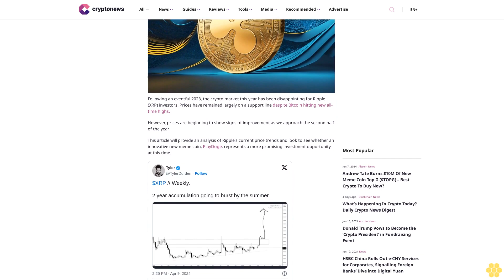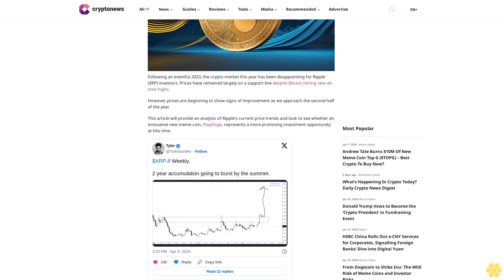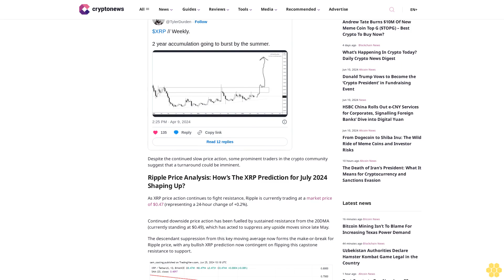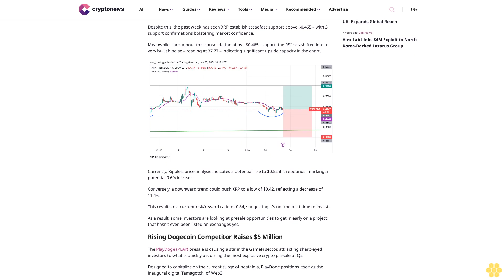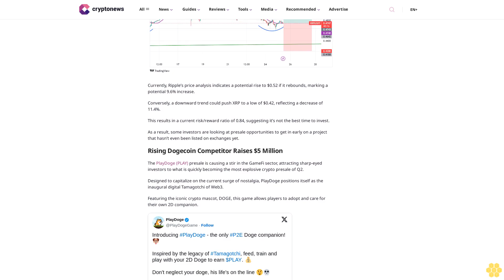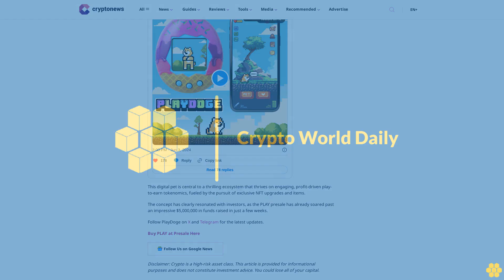Ripple Investors Jump Ship as an Under-the-Radar Crypto Scores $6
Sam Cooling

Following an eventful 2023, the crypto market this year has been disappointing for Ripple (XRP) investors. Prices have remained largely on a support line despite Bitcoin hitting new all-time highs.

However, prices are beginning to show signs of improvement as we approach the second half of the year.

This article will provide an analysis of Ripple’s current price trends and look to see whether an innovative new meme coin, PlayDoge, represents a more promising investment opportunity at this time.

Despite the continued slow price action, some prominent traders in the crypto community suggest that a turnaround could be imminent.

Ripple Price Analysis: How’s The XRP Prediction for July 2024 Shaping Up?.

As XRP price action continues to fight resistance, Ripple is currently trading at a market price of $0.47 (representing a 24-hour change of +0.2%).

Continued downside price action has been fuelled by sustained resistance from the 20DMA (currently standing at $0.49), which has acted to suppress any upside moves since late May.

The descendant suppression from this key moving average now forms the make-or-break for Ripple price, with any bullish XRP prediction now contingent on flipping this capstone resistance to support.

Despite this, the past week has seen XRP establish steadfast support above $0.465 – with 3 support confirmations bolstering market confidence.

Meanwhile, throughout this consolidation above $0.465 support, the RSI has shifted into a very bullish poise – reading at 37.77 – indicating significant upside capacity in the chart.

Currently, Ripple’s price analysis indicates a potential rise to $0.52 if it rebounds, marking a potential 9.6% increase.

Conversely, a downward trend could push XRP to a low of $0.42, reflecting a decrease of 11.4%.

This results in a current risk/reward ratio of 0.84, suggesting it’s not the best time to invest.

As a result, some investors are looking at presale opportunities to get in early on a project that hasn’t even been listed on exchanges yet.

Rising Dogecoin Competitor Raises $5 Million.

The PlayDoge (PLAY) presale is causing a stir in the GameFi sector, attracting sharp-eyed investors to what is quickly becoming the most explosive crypto presale of Q2.

Designed to capitalize on the current surge...